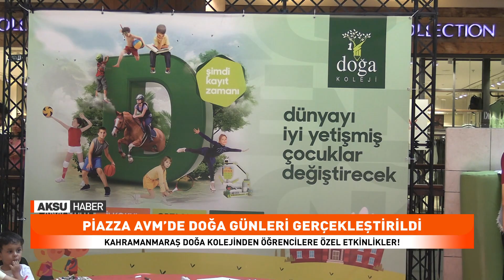Kahramanmaraş Doğa Kolejinden Öğrencilere Özel Etkinlikler!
Kahramanmaraş Doğa Koleji, öğrencilerine yönelik projelerine hız kesmeden devam ediyor ve eğitim ufkunu genişleterek akademik başarılarını sosyal, sanatsal, kültürel ve sportif etkinliklerle taçlandırıyor. Etkinlikler arasında atölyeler, akıl oyunları, yüz boyama atölyesi ve birçok eğlenceli aktivite yer aldı.
Etkinlik büyük ilgi gördü ve önümüzdeki hafta sonu da devam edecek. Anaokulu ve ilkokul grubu tüm öğrenciler bu etkinliklere katılım sağlayabilir. Konuyla ilgili Aksu Haber’e konuşan Kahramanmaraş Doğa Koleji İlkokul Müdürü Serap Avcı, gösterilen ilgi ve yoğun katılımlarından dolayı tüm halka teşekkür ederek, “Anaokulu ve ilkokul grubu tüm öğrencilerimizi bu eğlence dolu etkinliklere katılmaya davet ediyoruz. Çocuklarımıza keyifli bir yaz tatili sunmak için çalışmaya devam edeceğiz,” dedi.